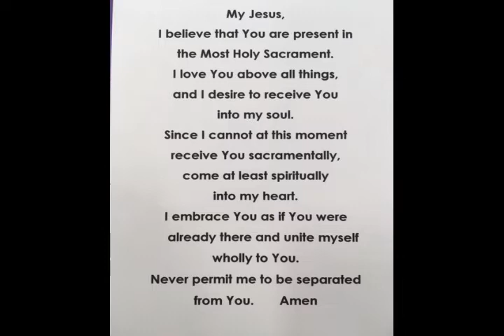Thursday, April 16, 2020 Mass